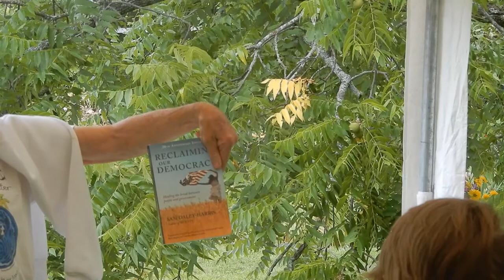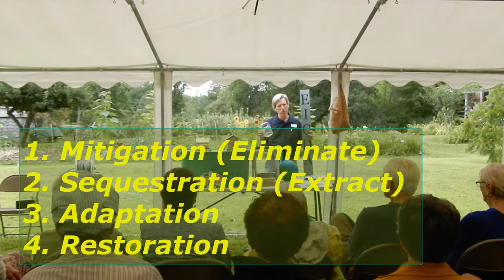Peter Munro at Peter Garrett's Climate Garden Party